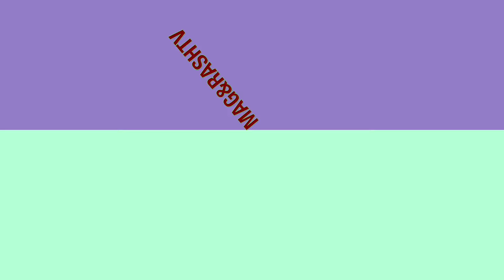Ren - Bitter Sweet Symphony (Live) Reaction